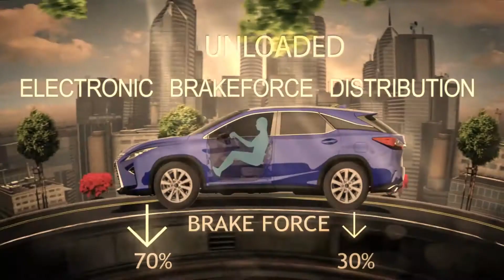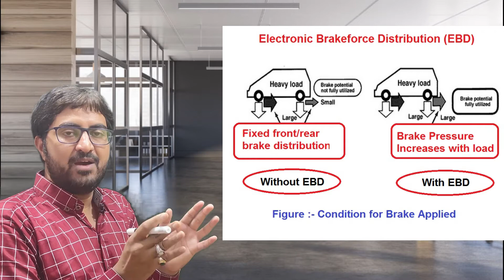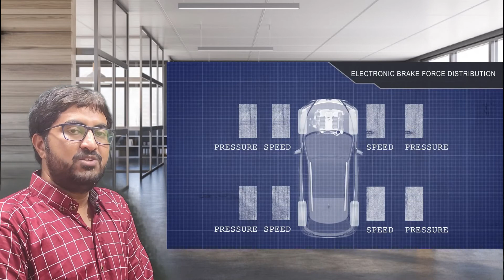EBD in हिंदी || गाड़ी मे EBD क्या होता हे | Electronic Brake-force Distribution | Car Active Safety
EBD- Electronic brakeforce distribution or electronic brakeforce limitation is an automobile brake technology that automatically varies the amount of pressure force applied to each wheels of a vehicle / Automobile , based on road conditions, speed, different loading conditions,Cornering or turn of vehicle etc

More video on Active Safety System in car (ABS)

Thanks